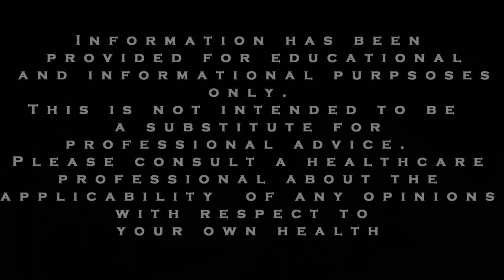ADHD and Anxiety Tips: Being Able to Learn from Mistakes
We all make mistakes.  However, the real key is whether we can learn from them.  In this video, we provide some examples of actual sufferers of anxiety and ADHD who converted their mistakes into something fruitful.